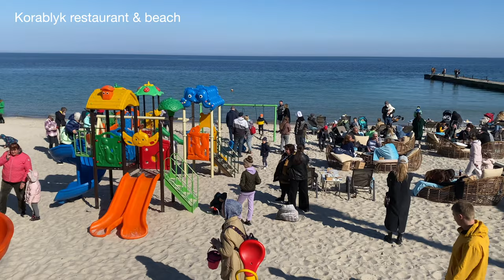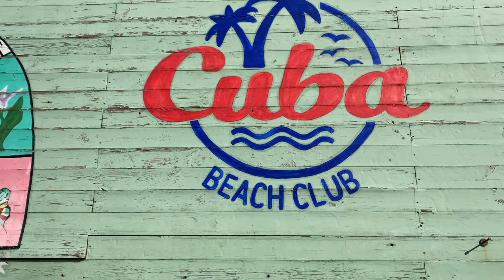ODESA IN SPRING 🦀 Track of health, beach clubs in April 2021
Let’s go on beach walk! It’s spring and way too early to be swimming in the Black Sea, but I want to show you a place where I like to admire the Odessa sea - the Track of Health (Траса Здоровья).

00:00 Intro
00:56 Fish restaurant
03:00 Track of Health
03:30 14 Stantsiya Velykoho Fontanu beach
04:58 Korablyk restaurant and beach club
06:00 Vista across Shanson take-out
06:45 Cuba restaurant and beach club
07:15 Going on the pier
08:00 Coco beach club
09:10 Coffee&Hot-Dog take-out
09:35 Chayka ​​beach
10:21Track of Health
11:00 Arcadia